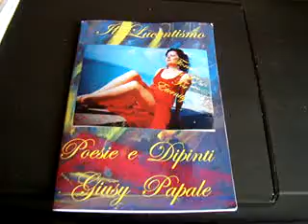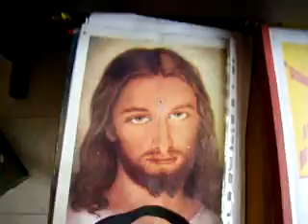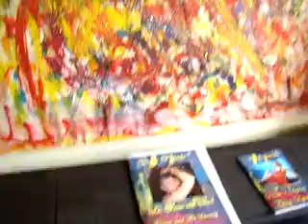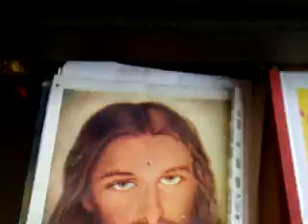IL LUCENTISMO DI GIUSY PAPALE E LA SUA " LUCE DEL SUD"FOREVER AND FOR ETERNITY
SONO GIUSY PAPALE, SONO PITTRICE, POETESSA, SCRITTRICE, FOTOGRAFA, CANTAUTRICE E SCRIVO, CANTO E DIPINGO LA LUCE, L'AMORE UNIVERSALE E LA LIBERTA' DI ESISTERE PER TUTTI I FIGLI DEL MONDO.
VORREI AVERE GRANDI BRACCIA PER ABBRACCIARE TUTTI.
VORREI AVERE IN PRESTITO LA POTENZA DIVINA PER AIUTARE TUTTI.
MA SO DI ESSERE SOLO UN PICCOLO GRANELLO DI SABBIA IN TUTTO QUESTO IMMENSO.
UN GRANDE ABBRACCIO GIUSY PAPALE.